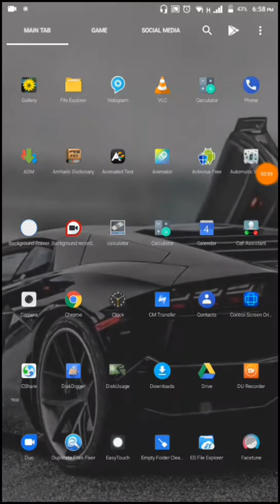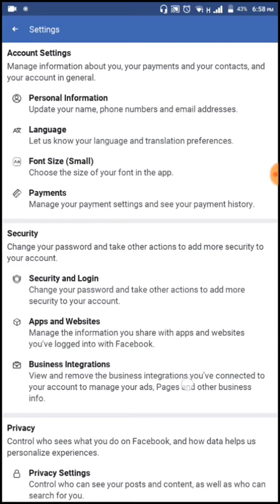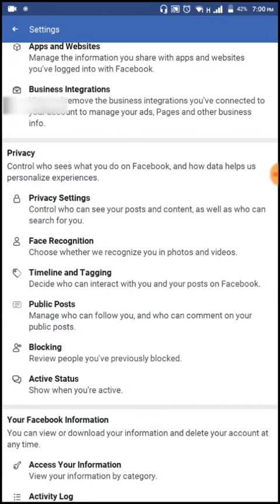እንዴት አድርገን ከ Facebook ላይ ማንም እንዳያውቀን እራሳችንን ሙሉ በሙሉ መደበቅ እንችላለን/how to hide personal info from FB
ethiosew android
 እንዴት አድርገን  ከ Facebook ላይ ማንም እንዳያውቀን እራሳችንን ሙሉ በሙሉ መደበቅ እንችላለን